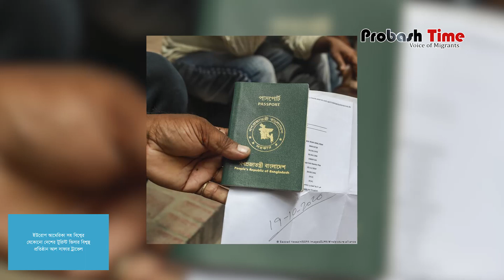পাসপোর্ট হারিয়ে গেলে যা করবেন প্রবাসীরা | passport | migrant | e-passport | probash time